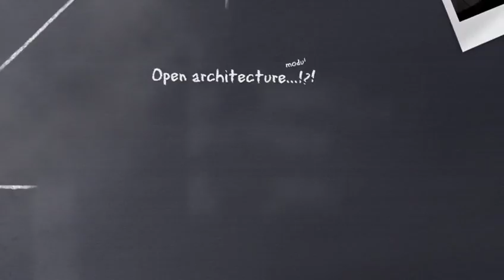Assetto Corsa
Teaser Trailer